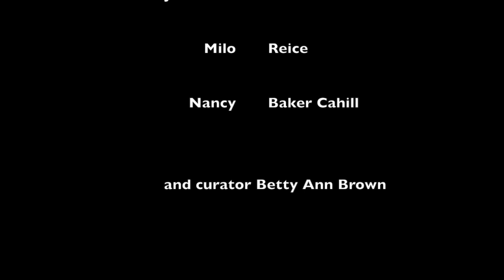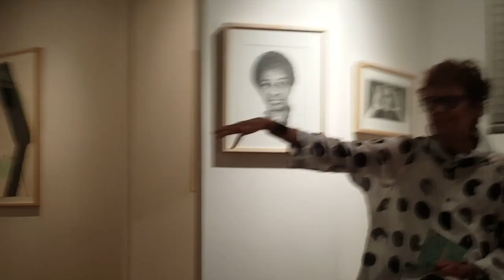The Drawing Show Artist Talk session 1 (intro)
An Introduction to The Drawing Show:
Featured Artists (session 1)
Jodi Bonassi, Susan Feldman, J. Michael Walker, Milo Reice and Nancy Baker Cahill

Drawing is one of the oldest forms of human expression: Over 30,000 years ago, artists drew herds of bison racing across the rock walls of Grotte Chavet. In more recent times, drawings were considered problem-solving exercises, with emphasis on observation and investigation; they were produced as preparation for the more privileged media of painting and sculpture. But today, many artists use drawing as their primary or only art form. "The Drawing Show" focuses on artists whose aesthetic practices focus on drawing.

Exhibition Curator - Betty Ann Brown

Betty Ann Brown is an art historian, critic, and curator. She has a Ph.D. in the History of Art and teaches at Cal State Northridge and Pasadena City College.

Brown has curated several major exhibitions, including retrospectives for Hans Burkhardt, Roland Reiss, Linda Vallejo, and John White; as well as themed exhibitions addressing alternative families, community, and environmental issues. She has written dozens of critical essays, for Arts, Artscene, and Artweek; as well as numerous exhibition catalogues, for Don Bachardy, Merion Estes, Susan Feldman, Cheri Gaulke, Joanne Julian, Joan Kahn, Meg Madison, and Kim Yasuda, among others. Brown’s books include Exposures, Women & Their Art (1989); Expanding Circles: Women, Art & Community (1996); Gradiva’s Mirror: Reflections on Women, Surrealism & Art History (2002); the online textbook Art & Mass Media (2005); Hero, Madman, Criminal, Victim: The Artist in Film & Fiction (2009); and Afternoons with June: Stories of June Wayne’s Art & Life (2012).

Brown was featured in four History Channel programs, did a series of discussions about art history for eHow online, and was recently interviewed on KPFK. She organizes of “Contemporary Art Conversations,” an ongoing series of panel discussions between critics and artists that convenes in various Southern California venues.

EXHIBITING ARTISTS:
Abel Alejandre, Jodi Bonassi, Nancy Baker Cahill, Susan Feldman, Joanne Julian, Echiko Ohira, J. Michael Walker, Kent Twitchell and Andre Yi.